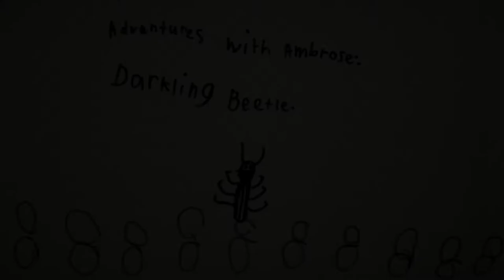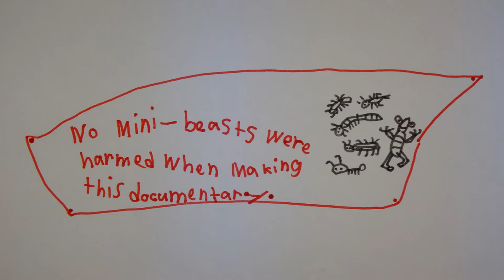AwA Mealworm Darkling Beetle (Tenebrionidae)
Take an Adventure with Ambrose into his garden to find a Darkling Beetle.  Listen to Ambrose’s understanding of the darkling beetle’s lifecycle, from egg to mealworm to pupa to beetle.